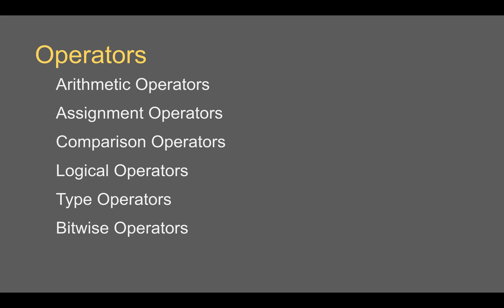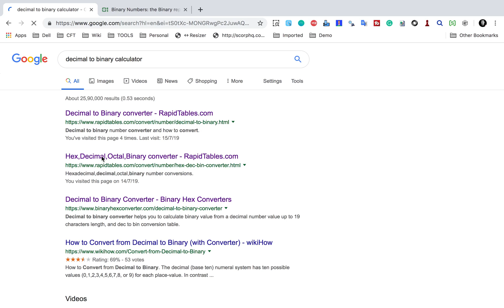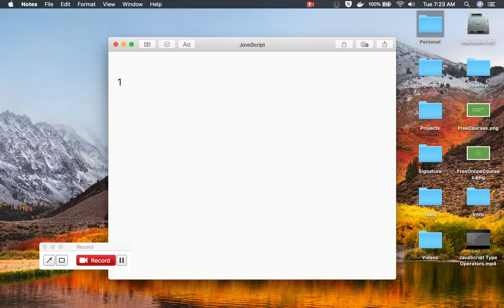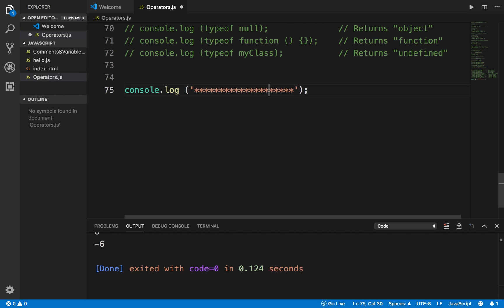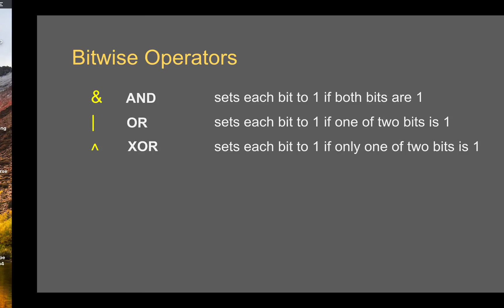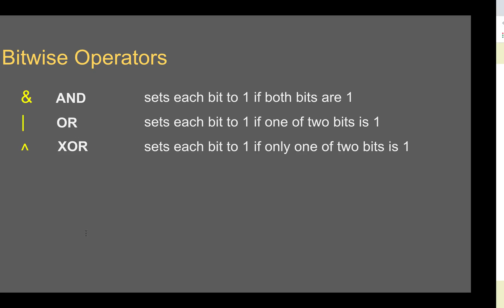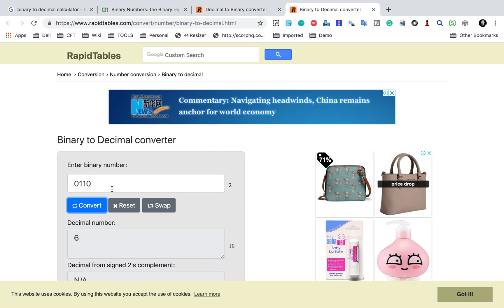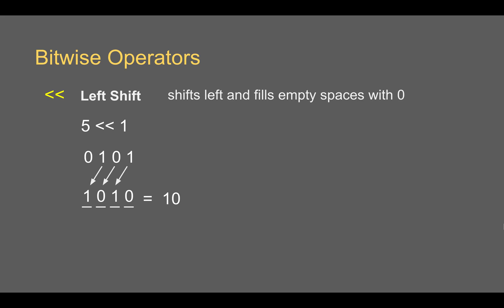JavaScript Beginners Tutorial 12 | Bitwise Operators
Bitwise Operators
&      AND sets each bit to 1 if both bits are 1
|        OR sets each bit to 1 if one of two bits is 1
^       XOR sets each bit to 1 if only one of two bits is 1
~       NOT inverts all the bits
‹‹    Left Shift shifts left and fills empty spaces with 0
››    Right Shift shifts right

Bitwise operators treat arguments as 32-bit numbers and work on the level of their binary representation

Keep Learning,
Raghav